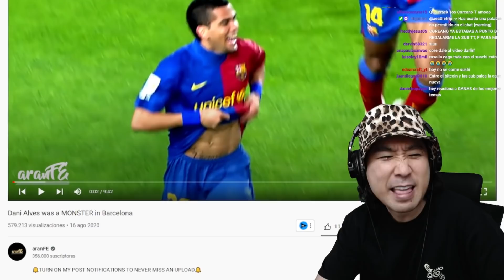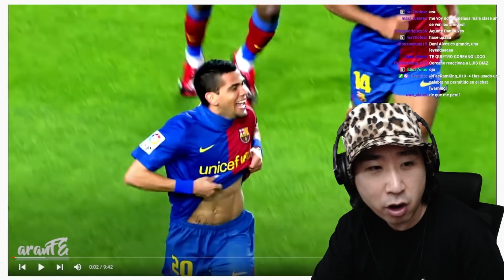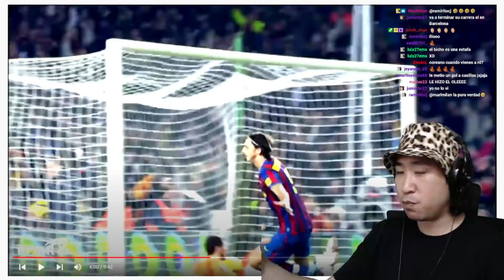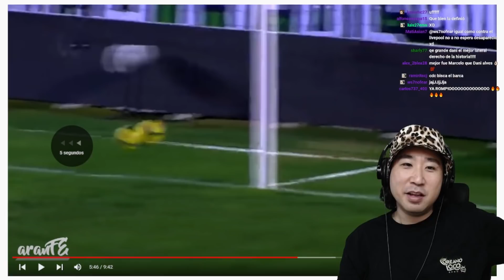Coreano reacciona a Dani Alves 😂 mejores jugadas en el F.C. Barcelona